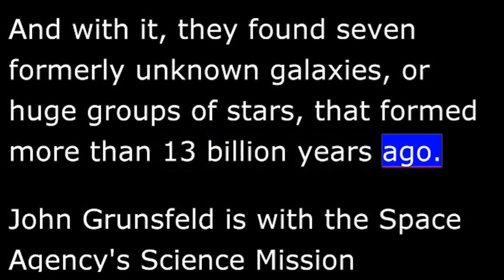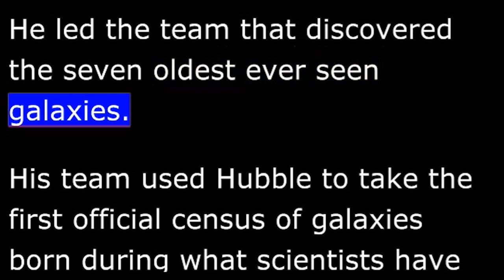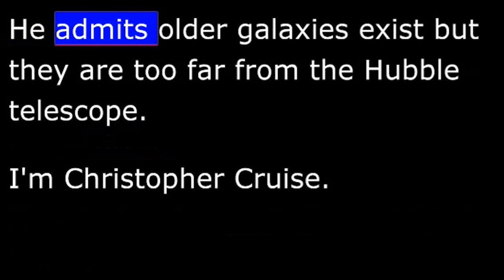The BIG BANG was ...boring? - VOA Science News in Special English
VOA Science News
When researchers study how the earth was formed, they often dig up evidence from the ground.  But when astronomers study the stars, they go on a different kind of dig.  Christopher Cruise has more in this report from VOA's Suzanne Presto.  "Scientists used the American space agency's Hubble Space Telescope to go as far back in time as possible.  And with it, they found seven formerly unknown galaxies, or huge groups of stars, that formed more than 13 billion years ago.  John Grunsfeld is with the space agency's Science Mission Directorate.  When he looks at some of Hubble's newest images, he sees bright specks of light and spinning colors--reds, yellow(s) and violets.  'These are baby pictures of the universe.  It's back to the fundamental origin story.  We're always wondering, "Where did we come from and where are we going?"  And Hubble is providing answers to both those questions.'  A generally accepted theory says the universe began nearly 14 billion years ago with what scientists call the Big Bang.  About 400,000 years later, the element hydrogen developed.  Richard Ellis is an astrophysicist with the California Institute of Technology.  He led the team that discovered the seven oldest ever seen galaxies.  His team used Hubble to take the first official census of galaxies born during what scientists have called "cosmic dawn."  Mr Ellis says his team studied part of the sky for more than one hundred hours during a six-week period in August and September.  The team was looking for galaxies that formed between 350 million and 600 million years after the Big Bang.  The astronomers completed the first census in cosmic history and found a galaxy that could be the oldest ever observed.  The team says the cosmic dawn probably was not a very exciting event.  Instead, it was most likely a slow process.  John Grunsfeld describes the cosmic dawn as the period when "the universe emerged from the dark ages."  He admits older galaxies exist but they are too far from the Hubble telescope.  I'm Christopher Cruise."